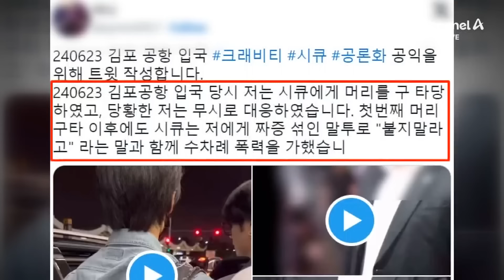[현장 카메라]길 막고, 소리 지르고…‘너도나도’ 경호원 | 뉴스A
[현장 카메라]길 막고, 소리 지르고…‘너도나도’ 경호원

최근 사설 경호업체의 연예인 과잉 경호가 도마 위에 올랐죠. 허가를 받지 않은 자격 미달 업체, 수천 곳에 달합니다. 자격증이 없어도 당장 일을 할 수 있다고 홍보한다는데요. 현장카메라, 백승우 기자가 취재했습니다.

※8월 5일 뉴스A 방송분입니다.

〈평일〉
08시 00분 라디오쇼 정치시그널 (유튜브 라이브)
08시 50분 김진의 돌직구 쇼
10시 20분 김진의 더라방 (유튜브 라이브)
12시 00분 뉴스A 라이브
15시 50분 강력한 4팀
17시 20분 뉴스TOP10
19시 00분 뉴스A

〈주말〉
12시 00분 토요랭킹쇼·뉴스A 라이브
17시 40분 뉴스TOP10
19시 00분 뉴스A